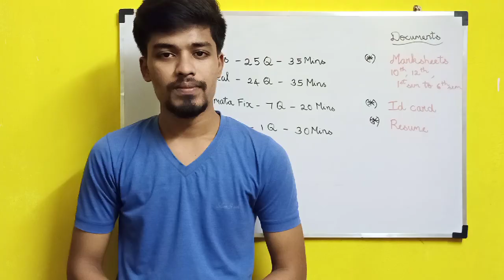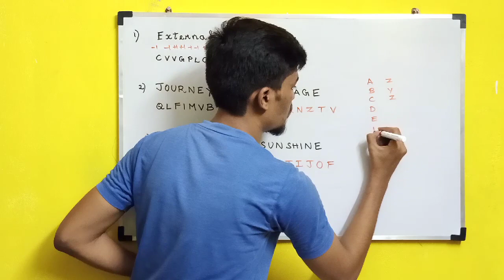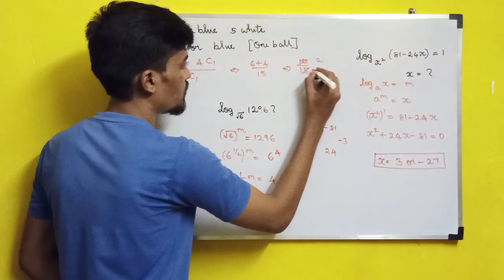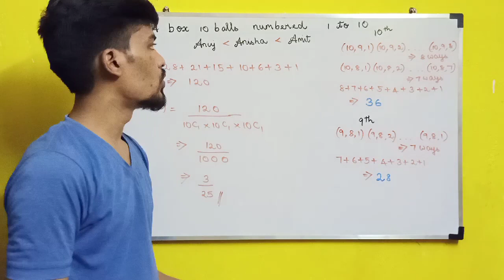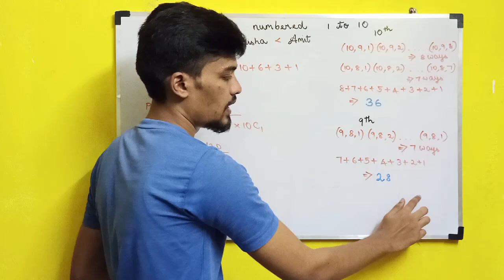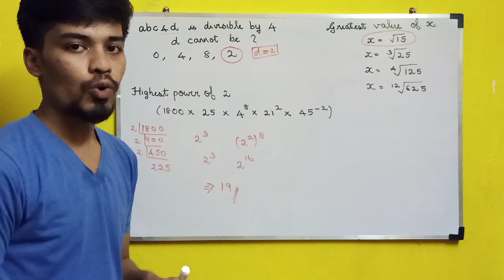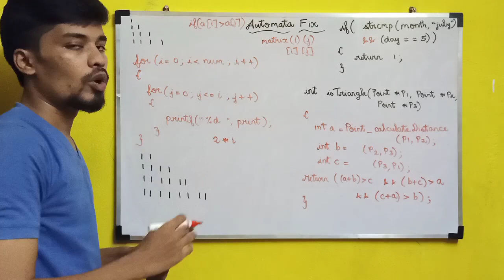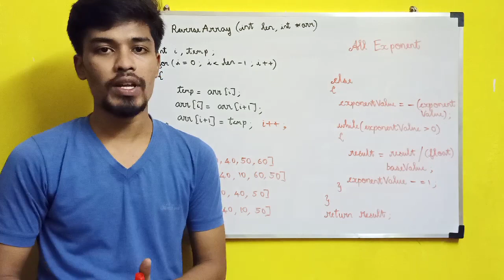Cognizant - Analysis of Questions with solutions | Asked on 16th Oct | BiNaRiEs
In this video, we will see about the Placement questions of Cognizant with solutions which was asked on 16th October 2020.